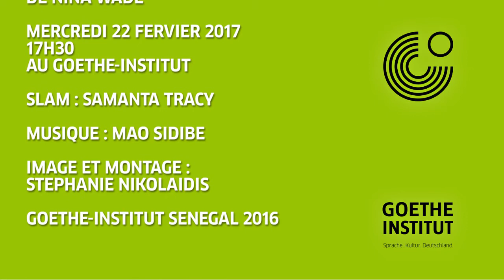Au Coeur de la Littérature : Une Africaine au Japon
La slameuse Samantha Traçy vous invite au prochain café littéraire du Goethe-Institut "Au coeur de la littérature" qui aura lieu le mercredi 22 février 2017 à 17h30. Venez découvrir le livre "Une Africaine au Japon" de Nina Wade.